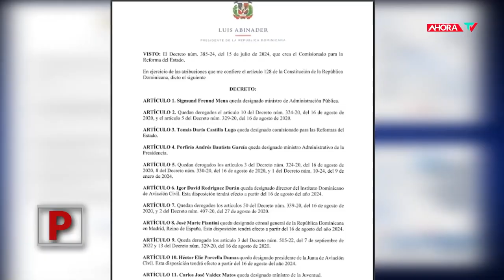Cambios en perspectiva: Luis Abinader mantiene practicamente su mismo GABINETE